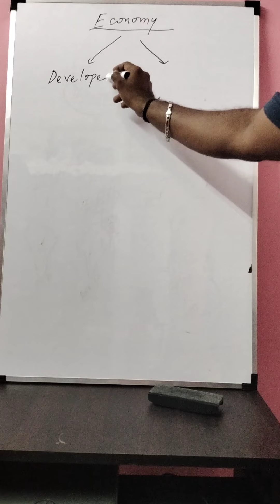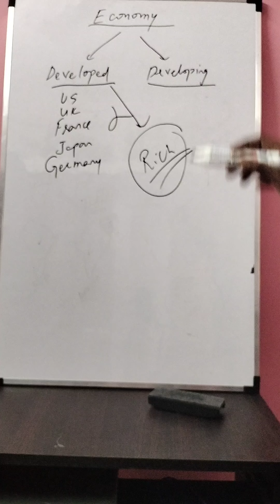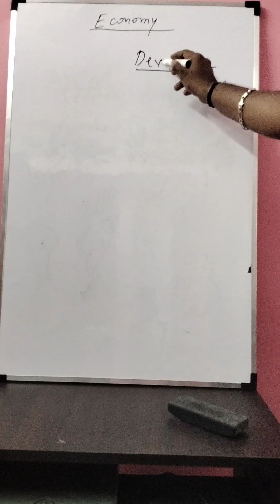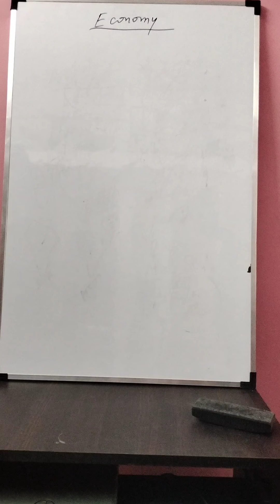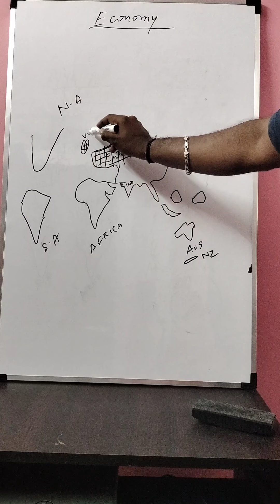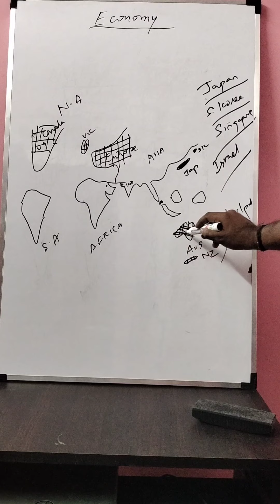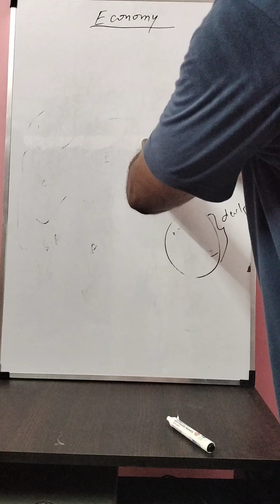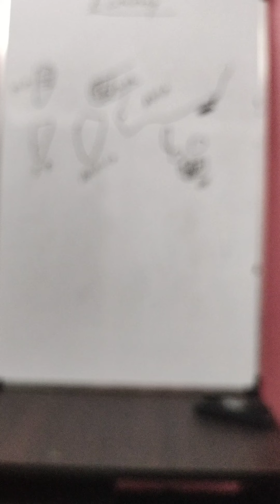UPSC IAS exam|How to obtain Knowledge efficiently through Visual Memory?|Visual memory technique